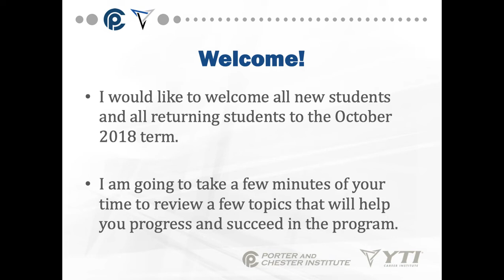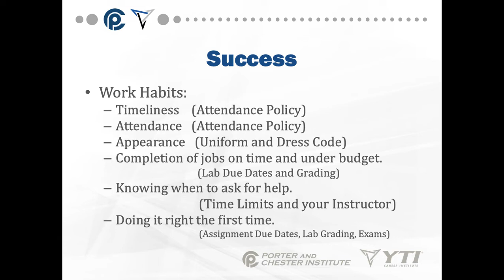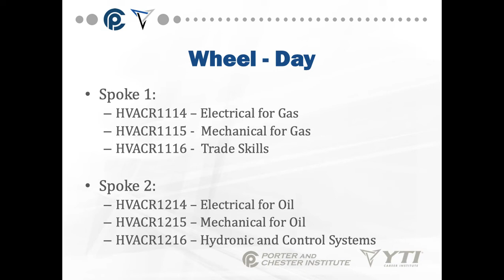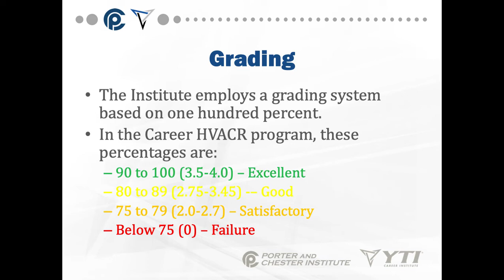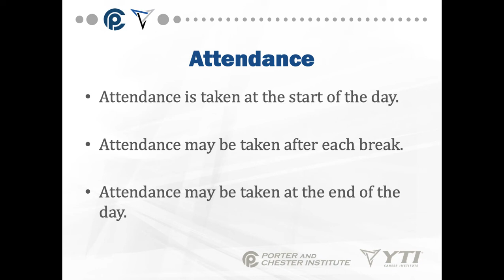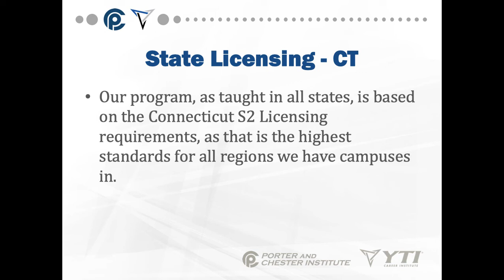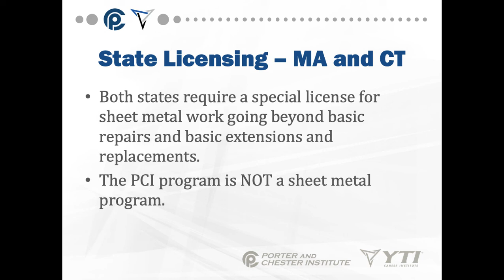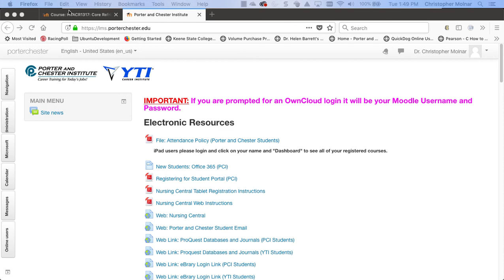October 2018 HVACR Welcome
A welcome message for our new and returning HVAC/R students for the October 2018 Term at Porter and Chester Institute.

Table of Contents:

00:17 - Welcome!
00:31 - HVACR at Porter and Chester
00:40 - Success
01:09 - Success
01:45 - Success
02:54 - Success
03:35 - The HVACR Program
04:36 - Our Wheel
04:53 - Our Wheel
05:02 - Wheel - Day
05:18 - Wheel Day
06:03 - Wheel - Evening
06:15 - Wheel Evening
06:32 - Wheel  Evening
06:46 - Grading
07:54 - Grading
08:53 - Grading
09:19 - Grading
09:59 - Class Schedule
10:35 - Attendance
11:00 - Attendance
11:33 - Attendance
11:52 - State Licensing - CT
12:46 - State Licensing - CT
13:17 - State Licensing - CT
13:36 - State Licensing - MA
14:13 - State Licensing - MA
14:54 - State Licensing – MA and CT
15:27 -